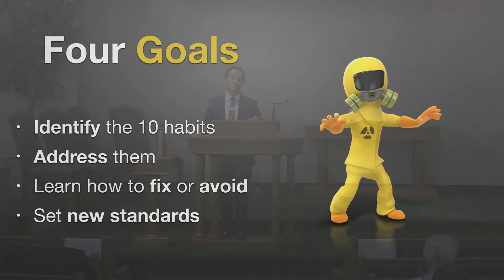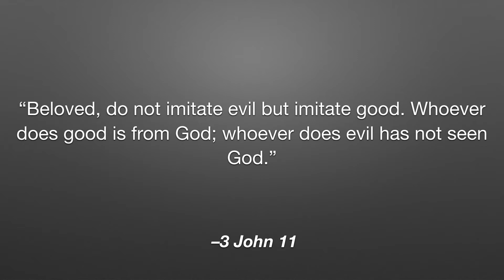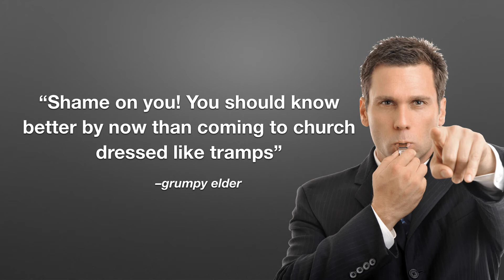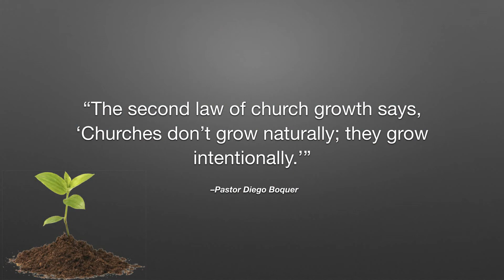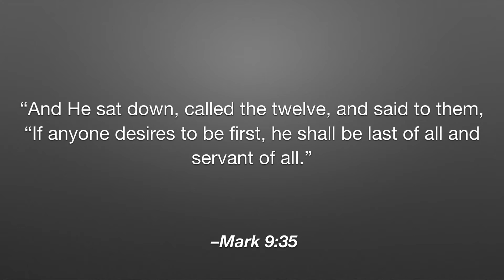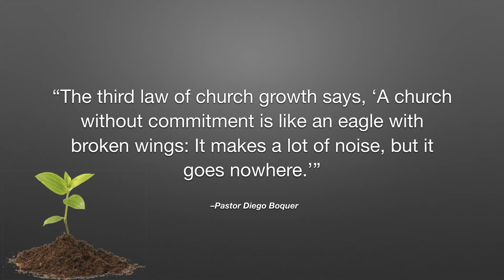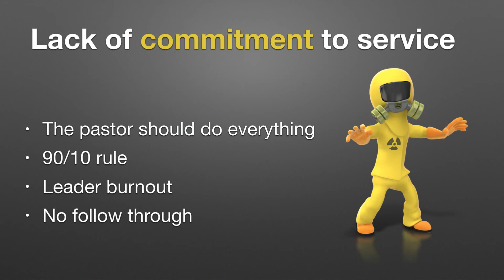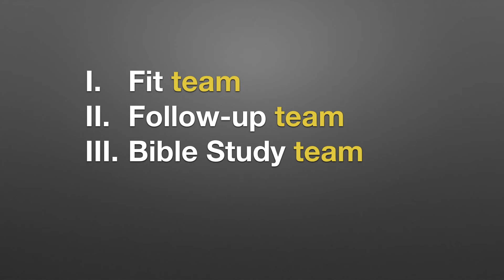Pastor Diego Boquer- 10 Destructive Habits that keep Churches from Growing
Pastor Diego Boquer- 10 Destructive Habits that keep Churches from Growing -Baltimore White Marsh SDA Church -July 1, 2017